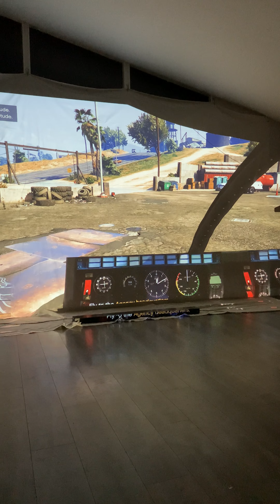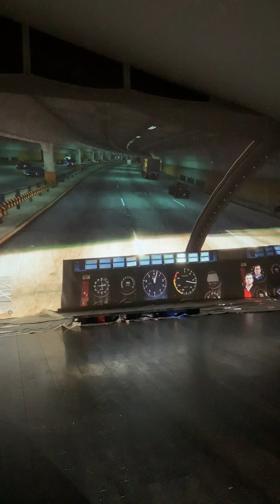GTA V mission on my wall can you fly a helicopter thru a tunnel? Why is this easier in first person?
This is one of the missions that I thought would look impressive on the wall, but flying the helicopter seems to actually be more forgiving in first person then it was in third person view, where anything that you hit kills the chopper.